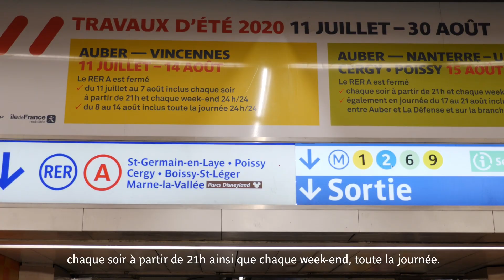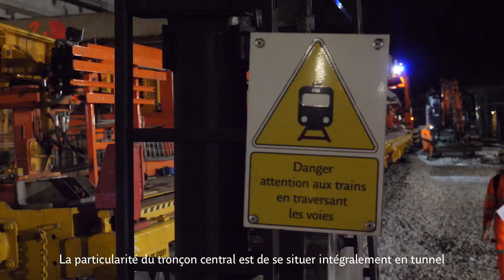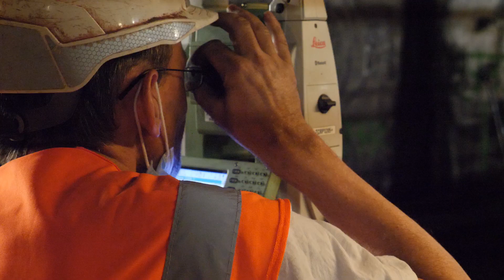Travaux d'été du RER A l RATP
Les coulisses du chantier de renouvellement des voies et du ballast du RER A